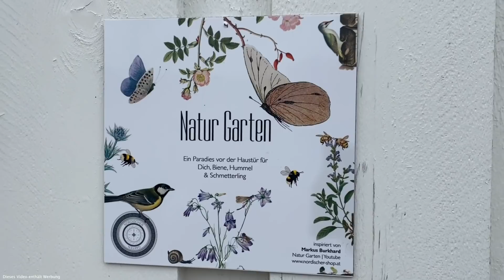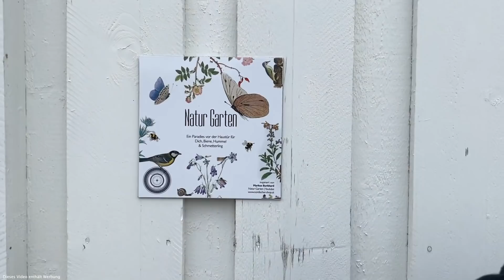Arbeiten im Natur Garten, Säuberung von Wildbienennisthilfen, wunderschöne Osterdekoration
NEU im Shop Zinkschale für den Garten:
Inhalt:
0:00 Begrüßung
1:30 Wildbienennisthilfen
12:00 Gräserrückschnitt
20:15 Dekoblock
24:30 Gräser

Überwinterung von Wildbienen - Ein kurzer Überblick

Als sehr grobe Faustregel könnte man wie folgt festhalten: Die meisten Arten verlassen etwa ein Jahr nach der Eiablage als frisch geschlüpften Bienen ihre Brutzelle
Danach beginnt der Lebenszyklus aufs Neue

Das Weibchen legt sein Ei auf den zuvor gesammelten und in der Brutzelle deponierten Nahrungsvorrat (Pollen und Nektar)
Die Zelle wird anschließend von dem Bienenweibchen verschlossen.
Nach einigen Tagen schlüpft die Wildbiene und verbraucht den Nahrungsvorrat über einen Zeitraum von etwa 2 - 4 Wochen.

Danach spinnen sich sehr viele Arten in einen Seidenkokon. Nun beginnt eine lange Ruhephase. Man spricht daher von der Ruhelarve. In dieser Art überwintern diese Larven auch im Kokon.
Erst nach dem Winter geht deren Entwicklung zur dann fertigen Bienen weiter.

Nur jene Arten, die sehr früh im Jahr fliegen, schlüpfen bereits im selben Jahr der Eiablage. Verweilen aber als fertiges Insekt in der Brutröhre bis zum nächsten Jahr. Um dann, früh wieder die Brutzelle zu verlassen.

Die allermeisten Wildbienen sind als erwachsenen flugfähiges Insekt nur mehr einige Wochen am Leben.

Eine weitere Ausnahme stellen Holzbienen, Furchenbienen, Hummeln und Schmarotzerhummeln dar.
Denn bei diesen überwintern die bereits im selben Jahr geschlüpften fertigen Tiere.
Bei Hummeln überwintern überhaupt nur die begattete Königinnen.
Bei den Holzbienen überwintern Weibchen und Männchen teilweise auch in Gruppen in verschiedenen Verstecken. Im Folgefrühling findet die Paarung statt. Danach beginnen die Weibchen mit der Suche geeigneter Nistmöglichkeiten, großteils in Totholz.
Bei diese Bienenarten bleiben die fliegenden Individuen somit deutlich länger am Leben als bei den eingangs beschriebenen anderen Arten.

- Fertig zum Einzug

Der große BLV Pflanzenführer
Wildbienen:
Wilde Bienen: